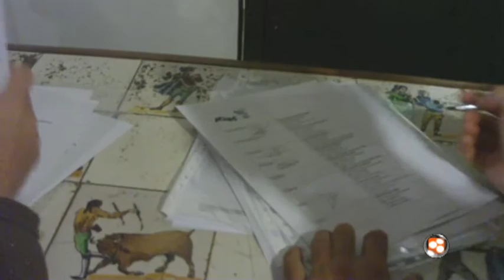CLUB DE NATACION 020311